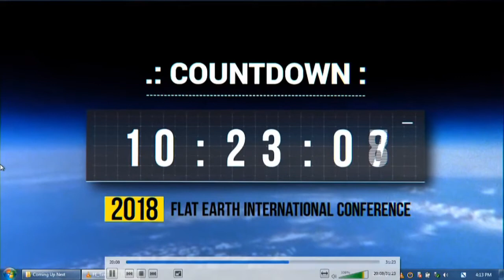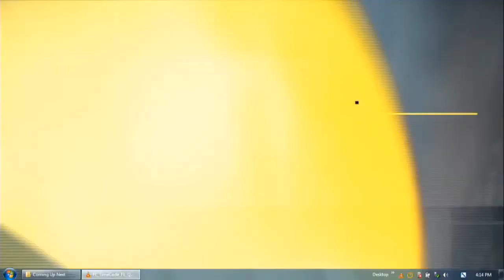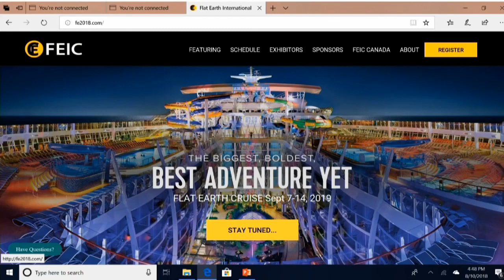Flat Earth International Conference Canada, Day 2 Part 2 (synced, enhanced)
Audio synced and volume leveled.
de-FireAlarmed as good as possible